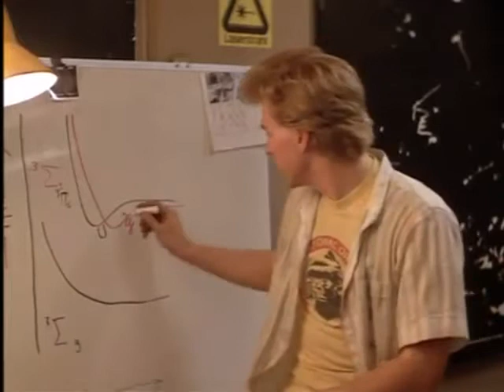Chauvet Incinerator Spot 450 Testing - Released 4/01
Chauvet is in an early testing phase for the Incinerator Spot 450, combination laser and beam.